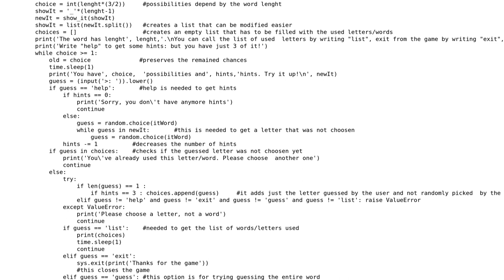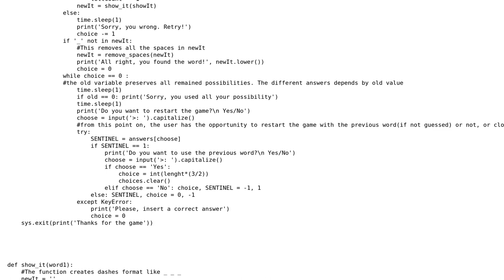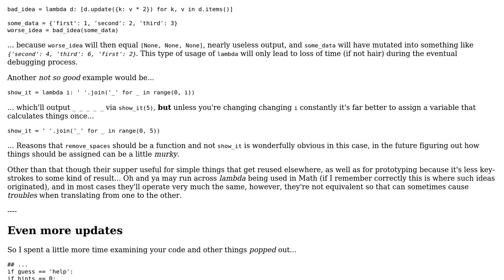Code Review: Hangman game with Python 3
With thanks & praise to God, and with thanks to the many people who have made this project possible! | Content (except music & images) licensed under CC BY-SA | Music | Images & others | With thanks to user S0AndS0 user Roberta Belladonna user Jamal and the Stack Exchange Network Trademarks are property of their respective owners. You are responsible for your own actions.